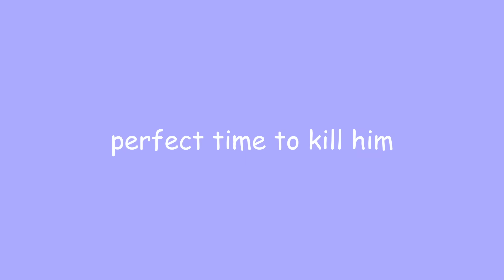Punishing a Ranged Toplaner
⇩ READ MORE ⇩

OUTRO: Throwback Galaxy - Super Mario Galaxy 2 OST